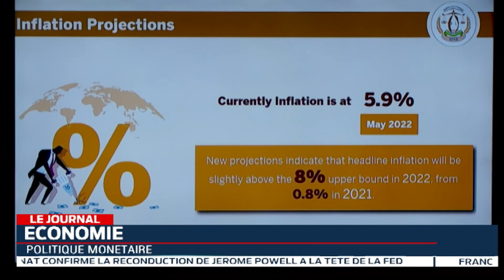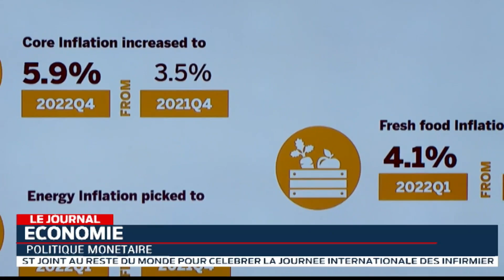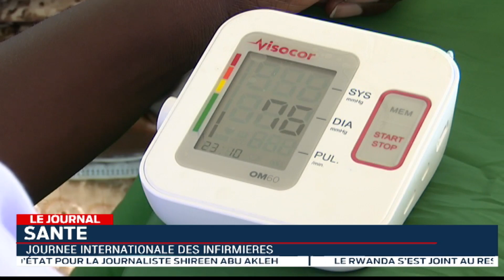LE JOURNAL: 12.05.2022